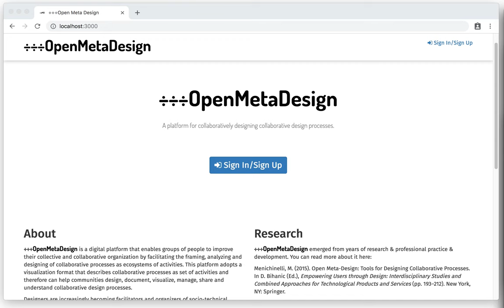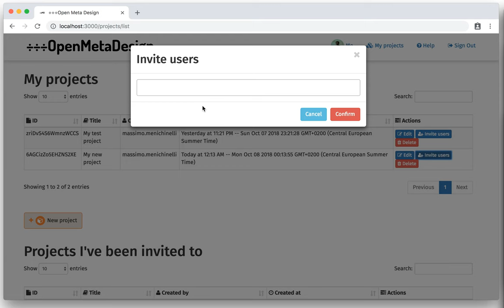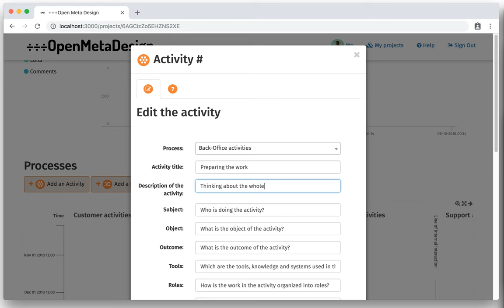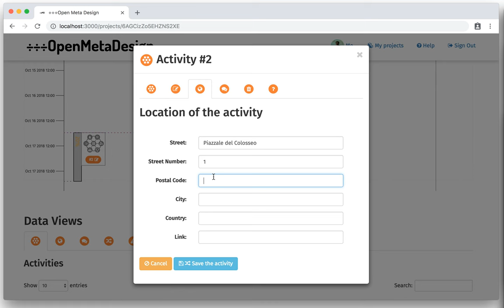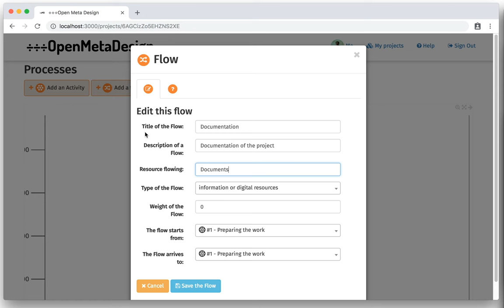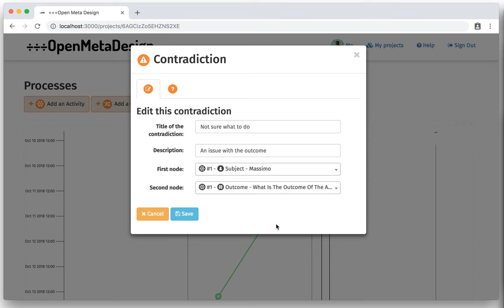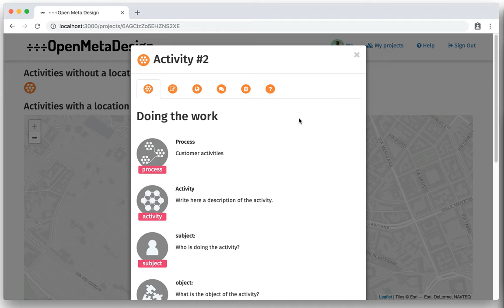openp2pdesign/OpenMetaDesign: v1.0: Version tested with users on 16/10/2018